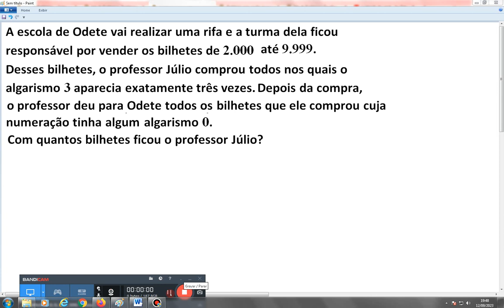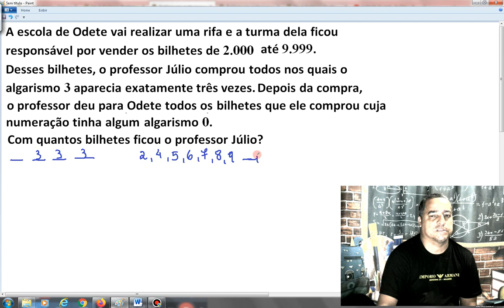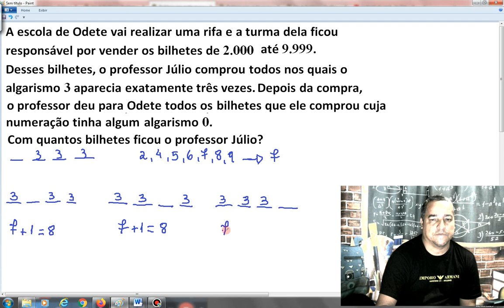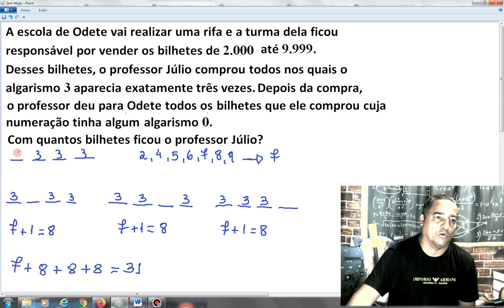Olimpíadas de Matemática- 3